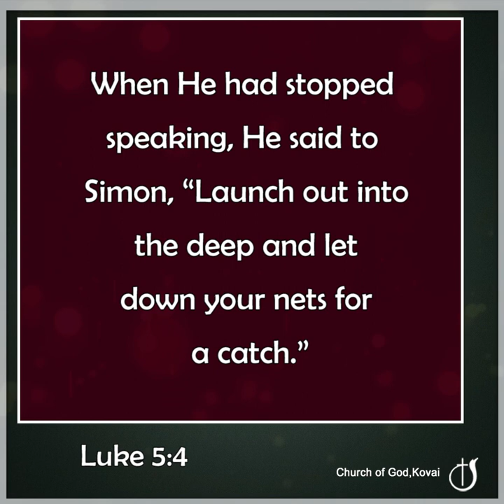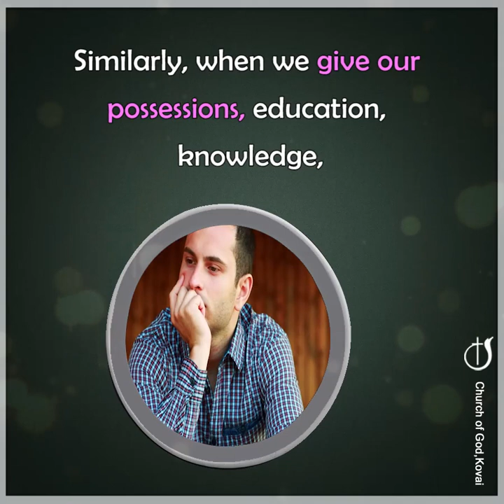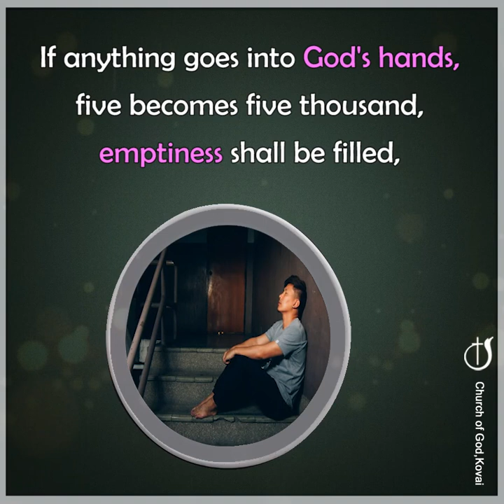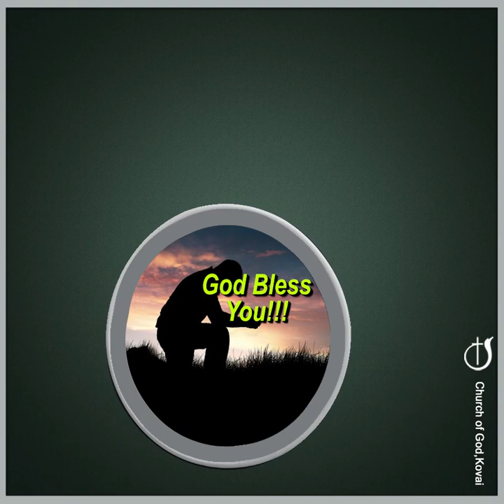MIRACLE IN GOD'S HANDS